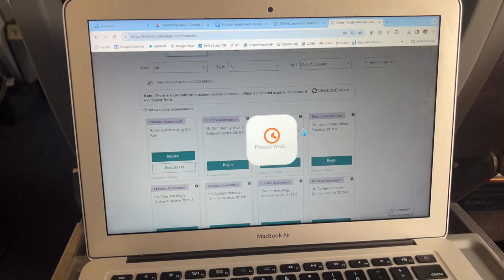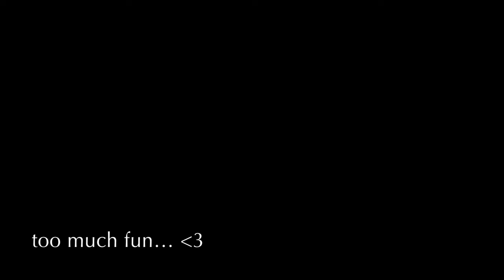Spring Break Vlog: Florida's East Coast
Hi y'all! I hope you enjoyed the video! :) I have so much fun making these and it means so much to me that you guys watched.